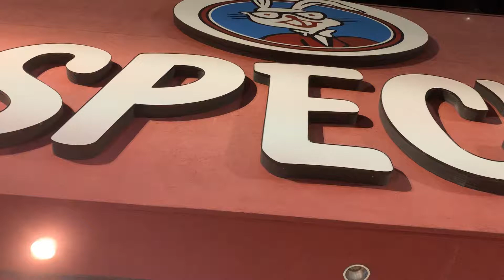The Village at Forum Parkway June 29, 2019